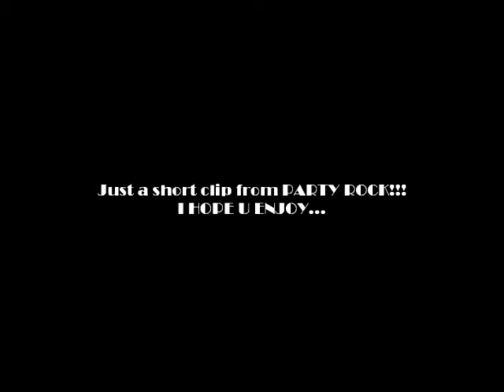Party Rock!!!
party every day my friends!!!